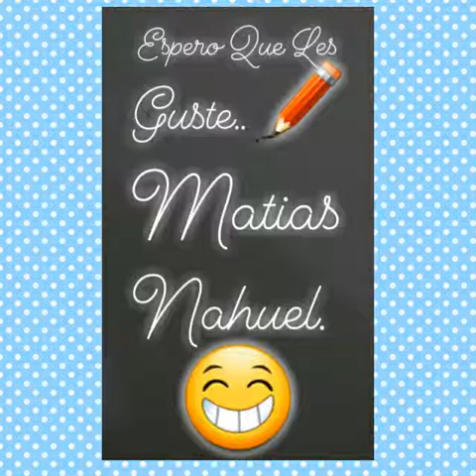youtube video #-Cdu3psOPog